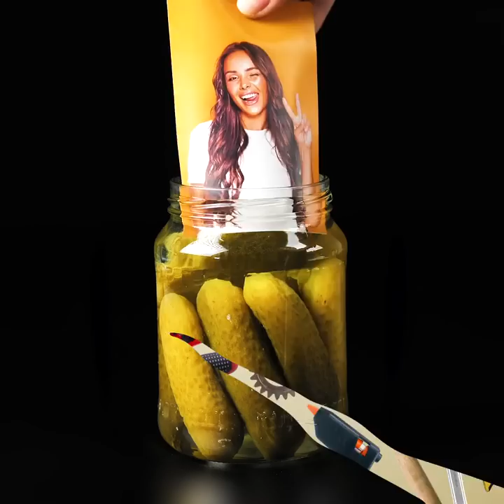25 JAR DECOR PROJECTS YOU'LL LOVE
TIMESTAMPS:

1:02 DIY fake fish tank
3:42 DIY mason jar succulents
5:39 DIY soap dispenser
6:37 How to organize spices
7:13 DIY night light ideas
8:31 Bathroom mat from wine bottle corks